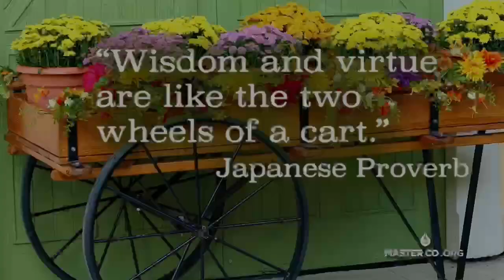Wisdom and Virtues are utilized by the Soul